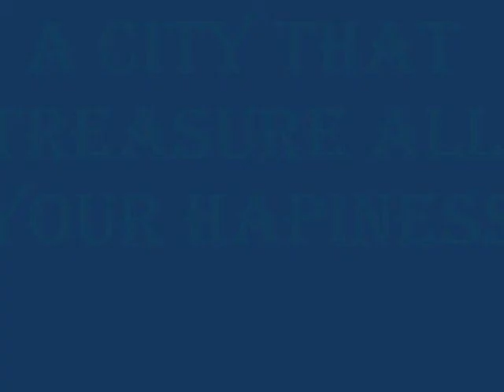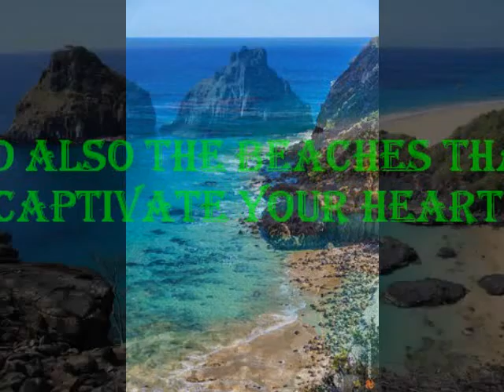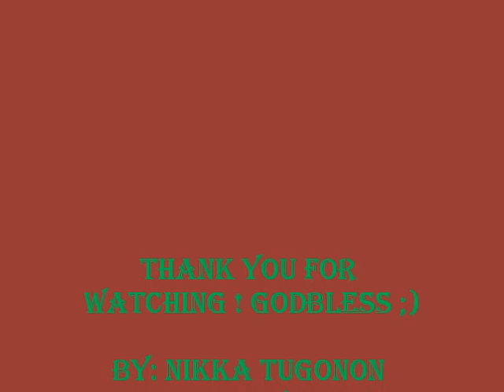LOS ANGELES by NIKKA T. PITUGO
BEAUTIFUL PLACES